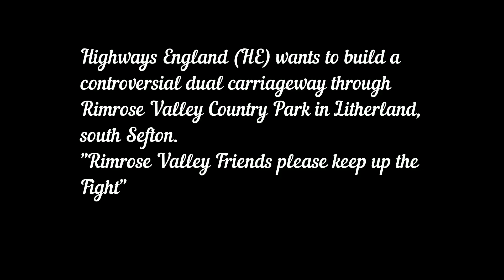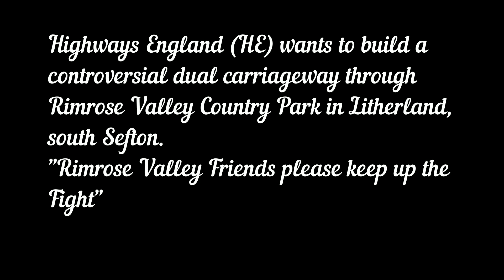Rimrose Valley Park Litherland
Highways England  (HE) want to destroy our local park by building a controversial dual carriageway through it.
'Rimrose Valley Country Park'' faces this very real threat but not alone,
'Rimrose Valley Friends' are fighting against  them very strongly.

Please keep up the fight RVF